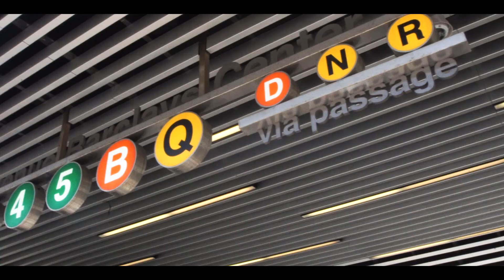Brooklyn's First "OBA Soca Flash Mob" at the Barclays Center 8/29/2015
OBA Soca Flash Mob  in Brooklyn NYC  ( Please Share)

If you plan to share this PLEASE give credit to KordelFerminVisuals.com  AND Hosted by Oba
Stephens and Kiara Ross (choreographed)

Hosted by Oba Stephens and Kiara Ross (choreographed)

This was the start of Carnival 2015 in Brooklyn .. Nothing but great vibz All nations together for one epic moment in Brooklyn history . 8/29/2015 11am.

Song: Party Done
By: Angela Hunte & Machel Montano
EmpireDi

Sorry this was not a perfect edit .. dont judge my work off this video . :)

Photography and Video services available for:: On Stage Events / Album Release / Parties / Fashion / Music Videos / Behind the Scene /etc (specializing in Afro-Caribbean music and more)